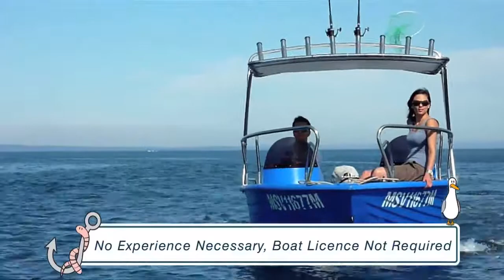Affordable Fishing Charters in Melbourne | Boat Hire - Bluey's Boathouse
Are you looking for best fishing Charters in Melbourne at affordable rates? Bluey's Boat House is a reputed service provider of fishing in Melbourne. We have been in this field for 100 years and known as one of the best of Melbourne's fishing charters.